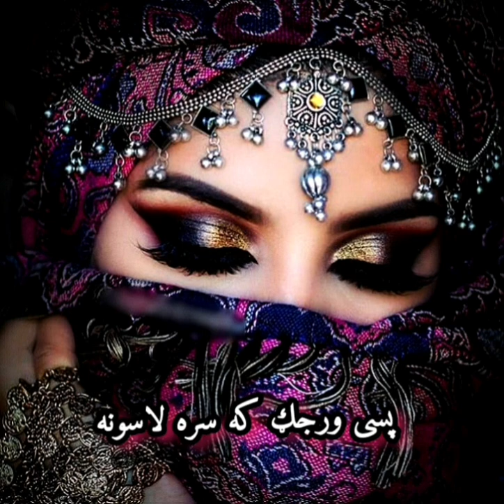PASE WARJAG KA SRA LASONA SARDAR ALI TAKKAR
PASE WARJAG KA SRA LASONA